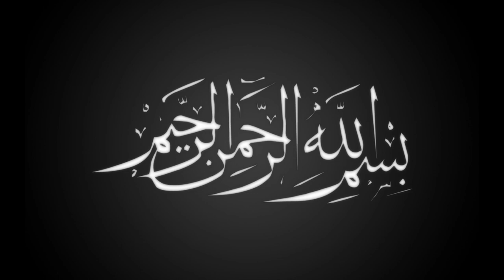Khalil Ullah ka Laqab | Allah ne Ibrahim AS ko Apna khalil kiu banaya | Hazrat Ibrahim Ka Waqia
Story Of Prophet Ibrahim (A.S)

Voice - Edit - Research
 ( Abubakar Shoukat )
 -- Description of this topic --

Hazrat Ibrahim Story ll خطرات ابراہیم کی کہانی ll हज़रत इब्राहिम कहानी

Ibrahim   إِبْرَاهِيْمُ‎,   is recognized as a prophet and messenger of God in Islam. Abraham plays a prominent role as an example of faith in Judaism, Christianity, and Islam.
In Muslim belief, Abraham fulfilled all the commandments and trials wherein God nurtured him throughout his lifetime. As a result of his unwavering faith in God, Ibrahim was promised by God to be a leader to all the nations of the world.

--Social Links--